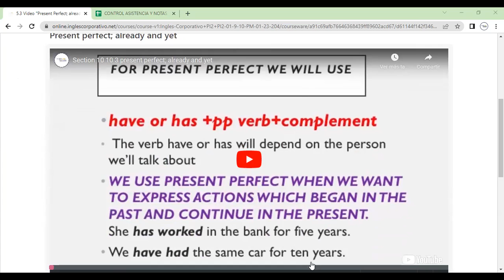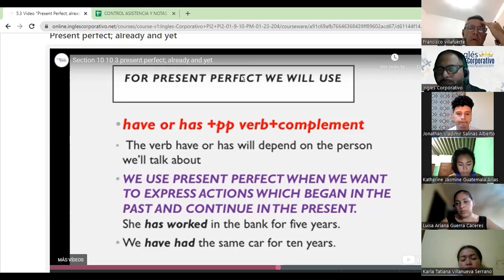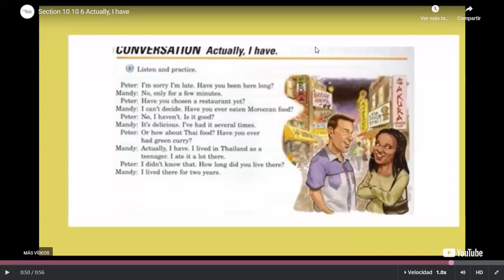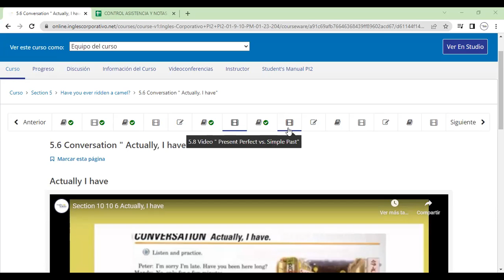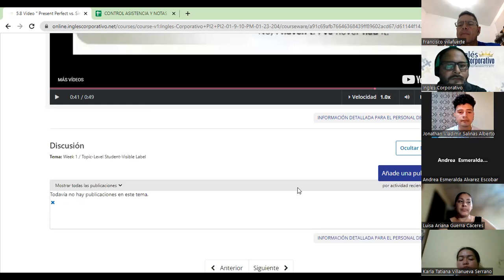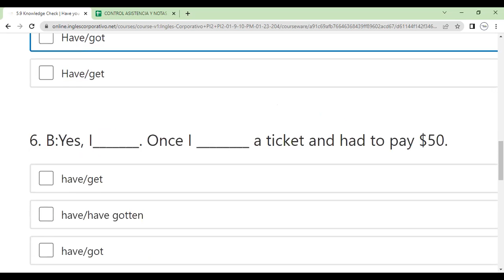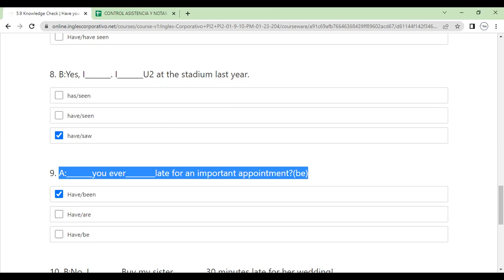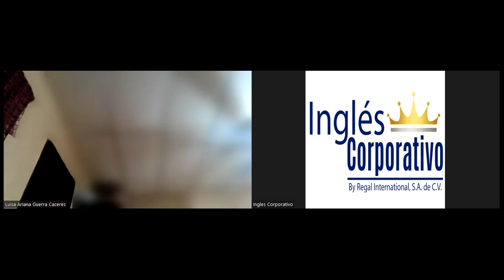Class 14-7-02-2023-FI-REGA-105-Morales Portillo-Present Perfect vs. Simple Past